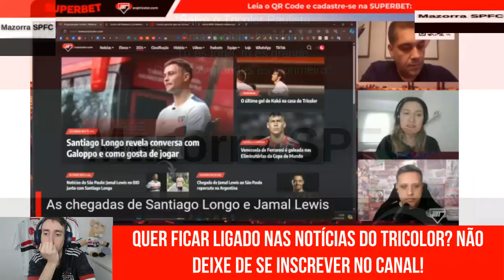SABADOU! PREPARAÇÃO DO SÃO PAULO, ERRO DO VAR, CASARES, MERCADO DA BOLA RACIONAL E + SPFC HOJE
No vídeo "SABADOU! PREPARAÇÃO DO SÃO PAULO, ERRO DO VAR, CASARES, MERCADO DA BOLA RACIONAL E + SPFC HOJE " do canal Mazorra SPFC trago os seguintes assuntos:

Vamos SPFC!!!

CAPITULOS

00:01 INTRODUÇÃO
00:12 PARCERIA DO CANAL
01:31 TUDO SOBRE O SPFC + MAZORRA SPFC OPINA

FxHjNtXg""" do canal Mazorra SPFC trago os seguintes assuntos:

SPFC HOJE - MÍDIA TRICOLOR "DISSECA" REFORÇOS, SÃO PAULO DE VOLTA AOS TREINOS, CASARES NA CBF E +

Vamos SPFC!!!